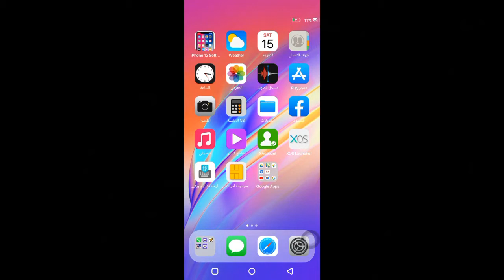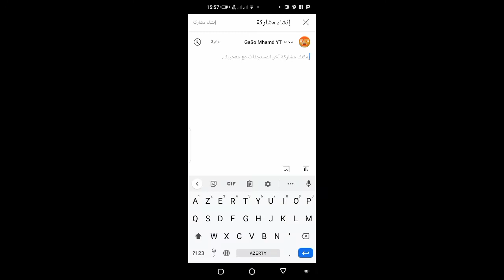طريقة يوتيوب قناة مشاركة لا من 1000 مشترك أنشاء مشاركة نعم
قناة مشاركة لا أدريس Free Fire من 66 مشتركا لا
أنشاء مشاركة نعم محمد Gaso Mhamd YT من 1.60 ألف مشتركا نعم